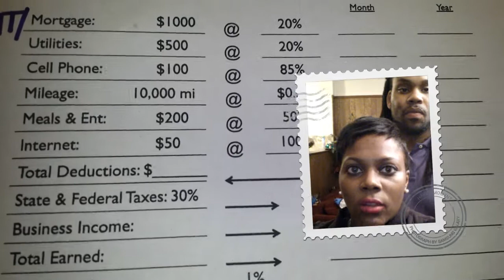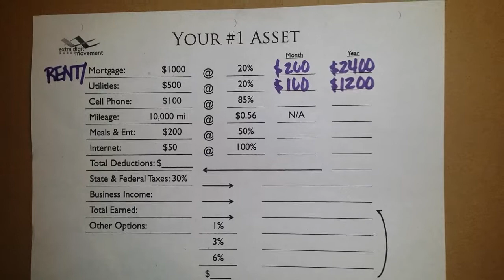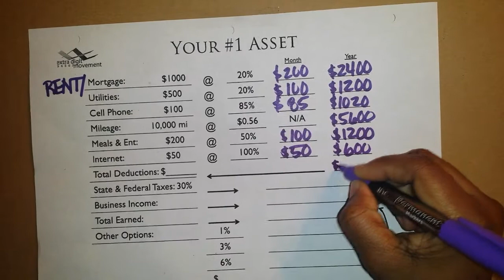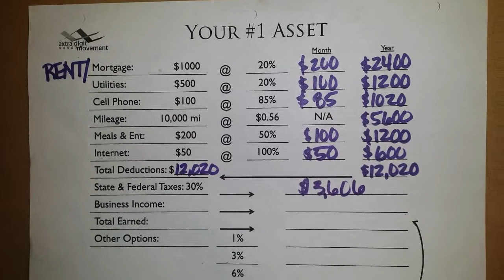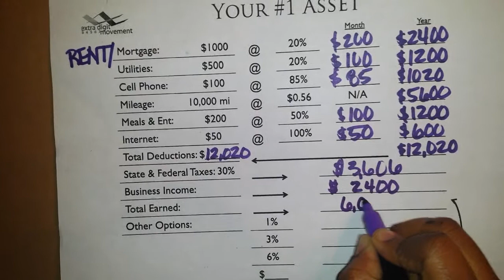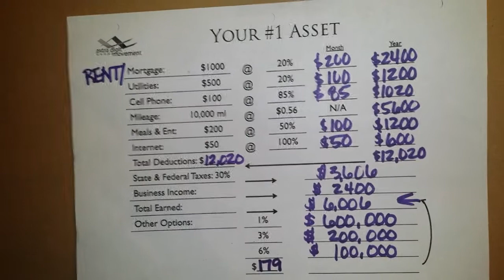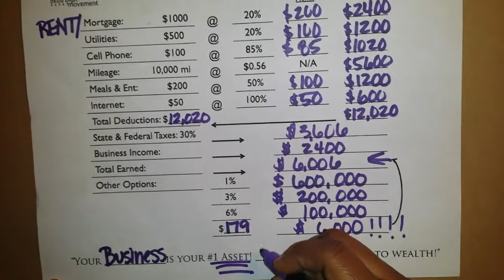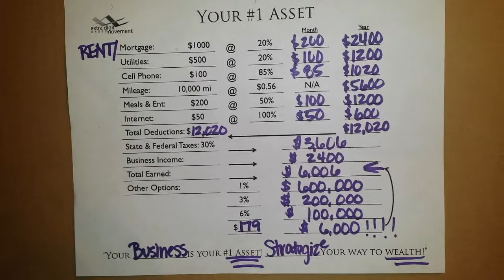Your Home Based Business Is Your #1 Asset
To get access to what we feel is the #1 Home-Based Business in the Country,

For some of our Freebies as well as anything Marriage and Money related,